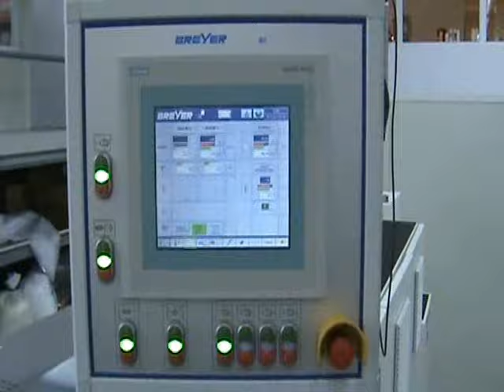YETpack Production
Yetpack, Poliethylene tubes production, cosmetics production, laminate sachets, jars, packages for cosmetics